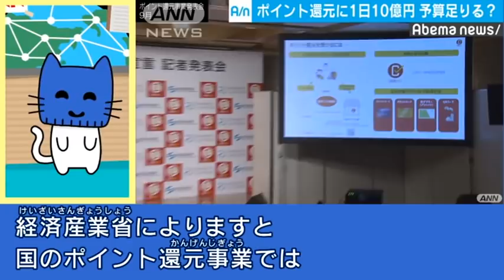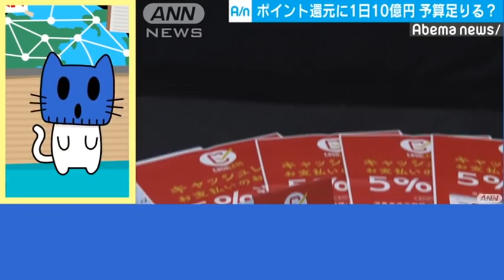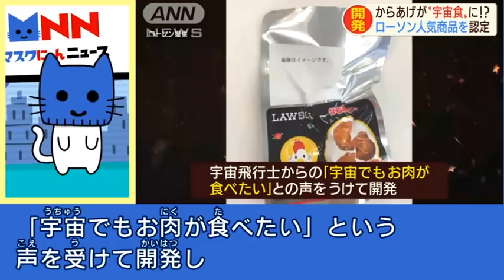五輪マラソン 東京か札幌か。「イスラム国」トップが自爆死。ポイント還元額が１日１０億円！？スペースからあげクン 宇宙食に！？回転しゃぶしゃぶ 今週のまとめだにゃん！ 【マスクにゃんニュース】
五輪マラソンの開催地は東京か札幌か
「イスラム国」トップが自爆死
ポイント還元１日１０億円も　予算は足りる？
スペースからあげクン　宇宙食への道
回転しゃぶしゃぶ　ひとりで気軽に
今週のまとめだにゃん！